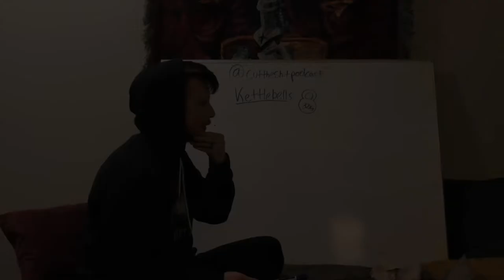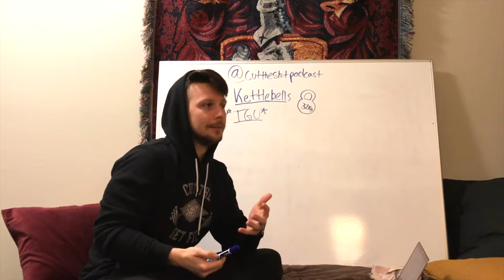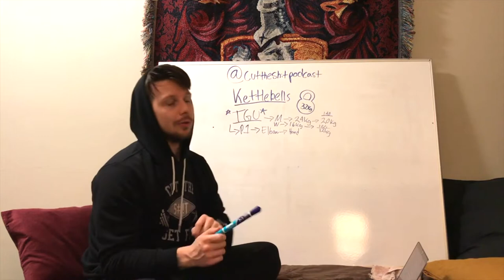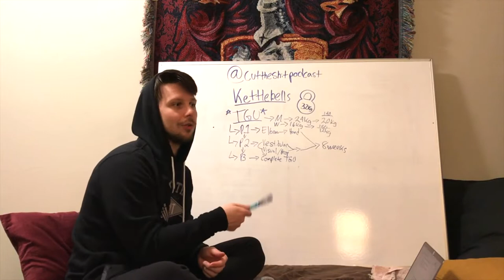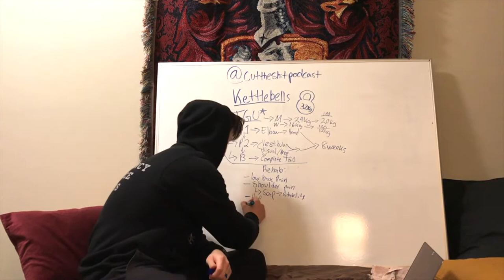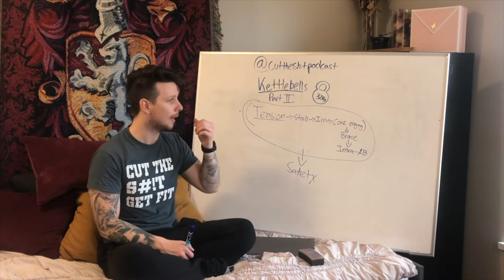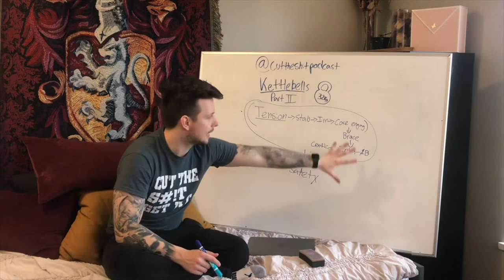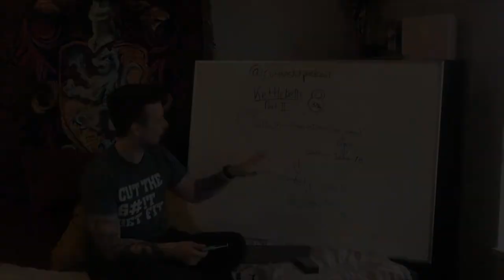Cut The S#!t Get Fit Episode 474 The Ultimate Kettlebell Training Guide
In this compilation episode, I put together three episodes about kettlebells. I get into how to use them, the benefits, how it relates to fat loss, how to implement rehab strategies, and more!

Presale List for my ebook: forms.gle/1WzjPmuCso4YPjjg8

CUT THE S#!T GET FIT SHIRTS ARE AVAILABLE

Online Coaching Application - goo.gl/forms/GEpgzfnCUIlhVTiG3